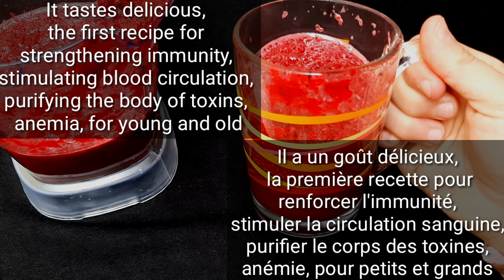LA PREMIÈRE RECETTE ‼️Pour Renforcer l'Immunité, Stimuler la Circulation Sanguine, Purifier le Corps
RECETTE VRAIE BOMBE VITAMINÉE‼️Améliore l'immunité nettoie le foie guérit l'anémie

Bonjour tout le monde🌹J'espère que vous allez bien, Recette vraie bombe vitaminée ! Le goût est tellement délicieux ! la première recette pour renforcer l'immunité, stimuler la circulation sanguine, purifier le corps des toxines, anémie, pour petits et grands. 4 ingrédients naturels pour protéger le système immunitaire ! Voici la recette, n'oubliez pas Like 👍🏻partage et de me laisser vos commentaires, Prenez soin de vous ☺️

 Les ingrédients
1 Betterave
1 Orange
1 Concombre
Persil frais
1 Tasse d'eau